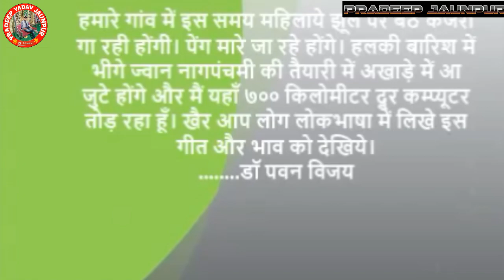जौनपुर की मशहूर कजरी .2019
यह कजरी जौनपुर की बहुत मशहूर है आप लोग जरूर सुनिए गा ,अगर पसंद आए तो वीडियो को लाइक करिएगा शेयर करिएगा और चैनल को सब्सक्राइब करना ना भूलिए गा धन्यवाद